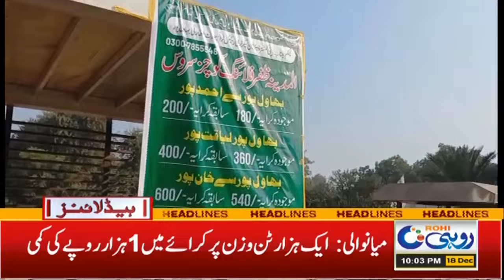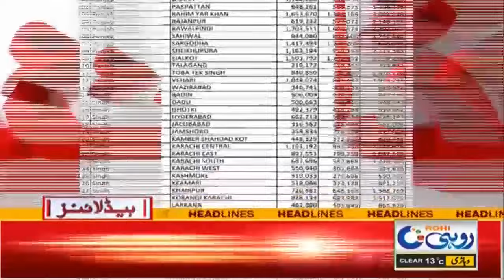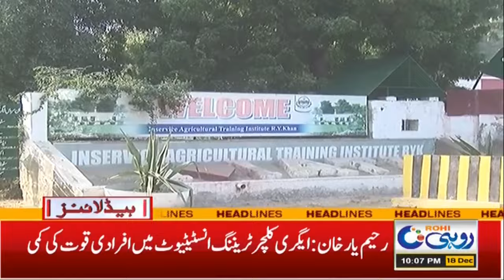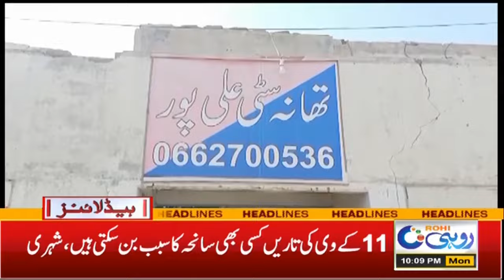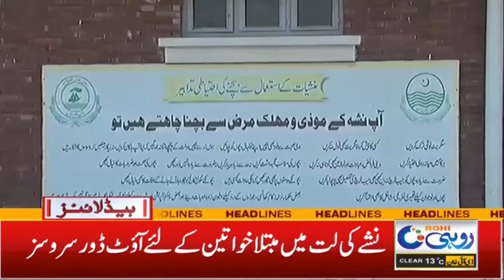Good News For Farmers l 10pm News Headlines | 18 Dec 2023 | Rohi